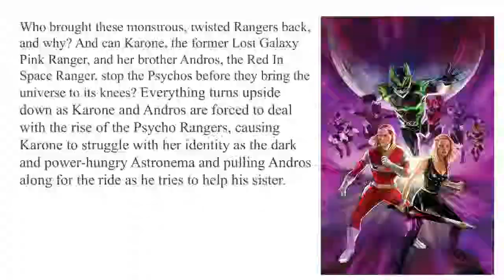Power Rangers: The Psycho Path Comic Announced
Hi Guys,

So today I wanted to talk about a new power rangers comic being released later this year. I will be talking about power rangers the psycho path graphic novel being released by Hasbro and boom! Studios. I will be giving my thoughts and opinions about the upcoming book, as well as some predictions I have for the story the book could tell. I will also be talking about how the popularity of the power rangers psyco rangers will benefit the power rangers franchise. Finally I will be talking about what other power rangers seasons could get their own graphic novel stories in the future.